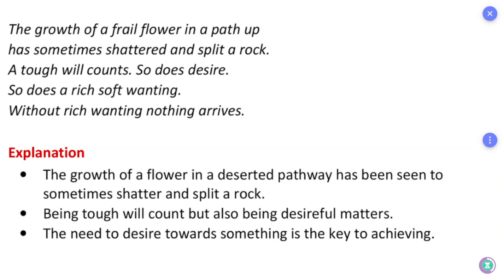ஆங்கில உச்சரிப்பு: Pronunciation: TN Board 12th English: Unit 5: Poem: A Father to his Son: Part 5